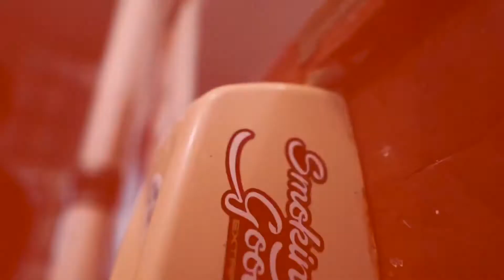Music Reviews #57 | Kid L Podcast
Watching music videos and giving my honest opinon. I have a NO MERCY policy. I am completely uncensored in my opinions. Most people are too afraid to send their music videos in for review, but some are just brave enough.